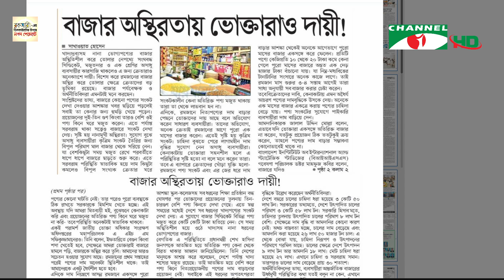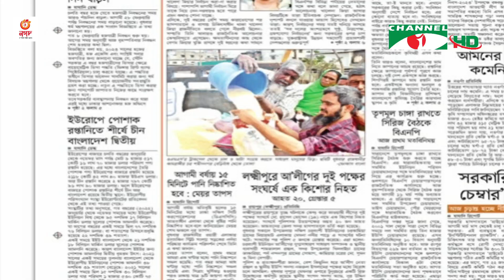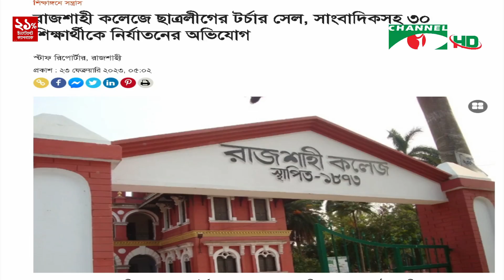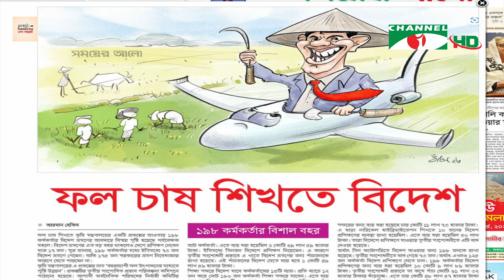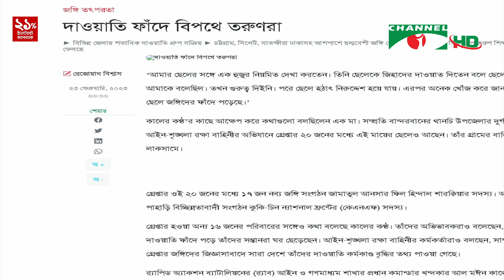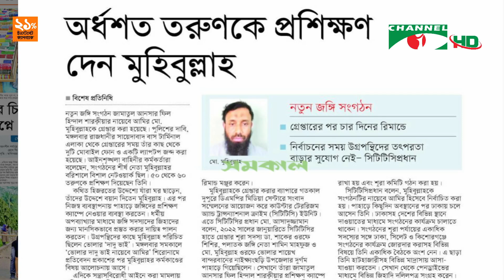সংবাদপত্রে বাংলাদেশ || 23 February 2023 || Songbadpotre Bangladesh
অতিথি: অজয় দাশগুপ্ত

worldwide.